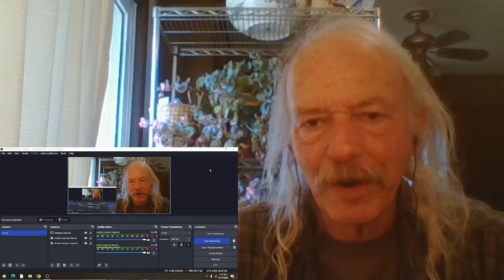The Doors Riders On The Storm REACTION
from the 1971 album  L.A. Woman